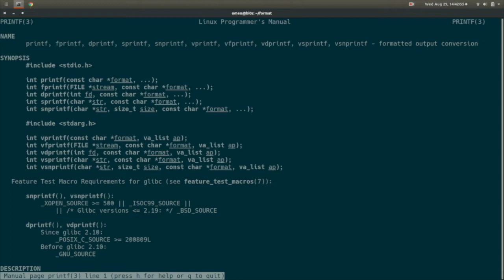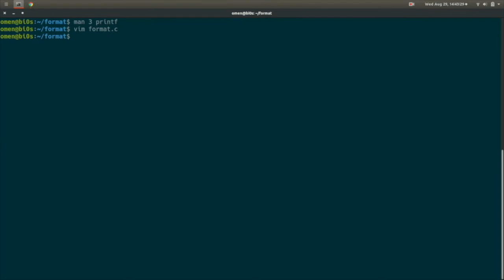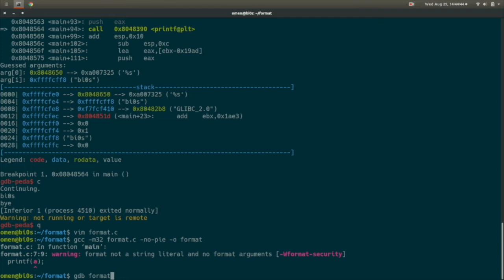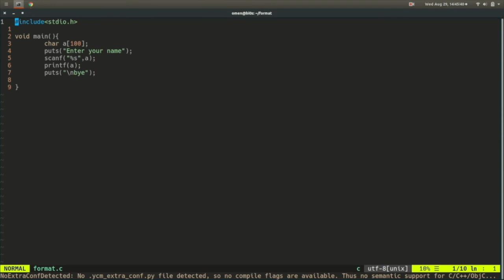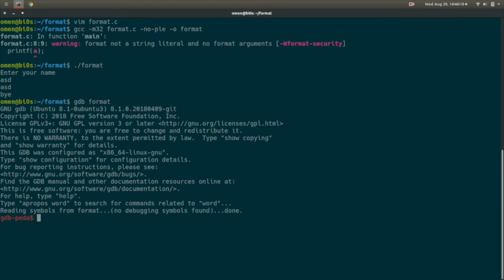Format String Vulnerability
Vulnerability in the C library printf() function and how to take advantage of it.

InCTFj is a Capture The Flag contest exclusive for school students in India.